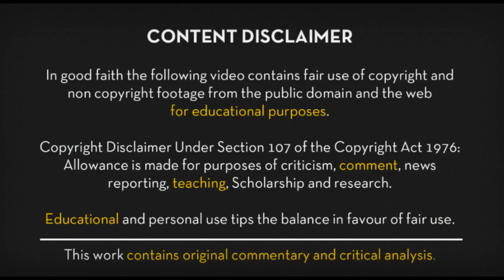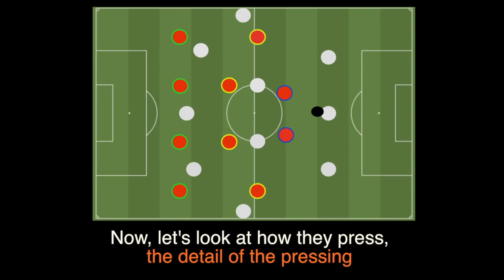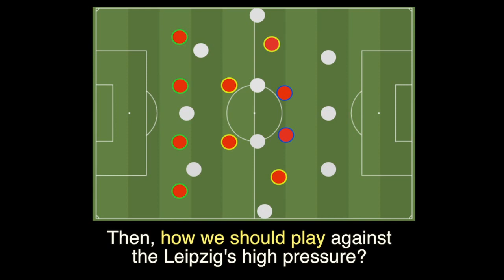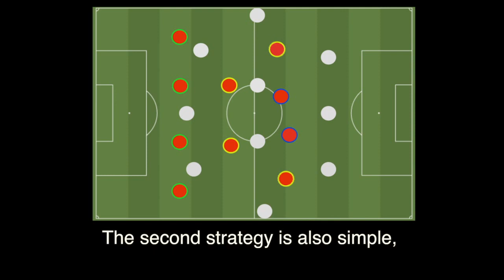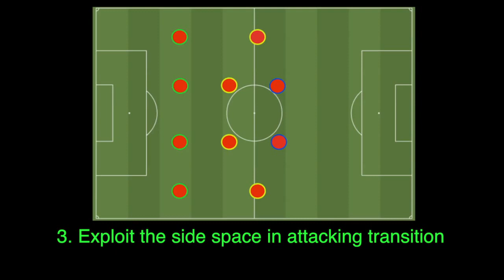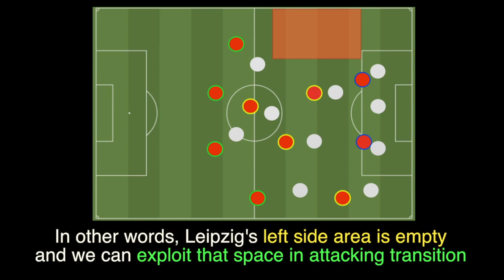Leipzig Analysis [Part 2] English Version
[Part 2]
Defensive tactic + Corner tactic
1. How Leipzig defends
2. How to play against Leipzig
3. Leipzig's corner tactic

All of my works are in 3 versions, Korean, English and Spanish
Check them out in my Youtube or Facebook

By GED Football Analyst/Coach

Background Music
카테고리
영화/애니메이션
라이선스